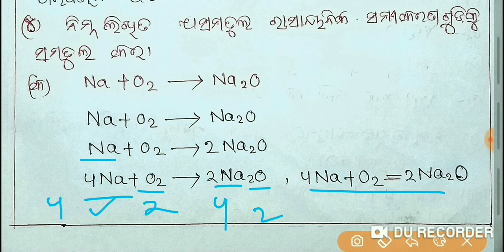Odia medium: Class7:Science:Chapter-2(ଭୌତିକ ଓ ରାସାୟନିକ ପରିବର୍ତ୍ତନ ) ପ୍ରଶ୍ନ ଉତ୍ତର